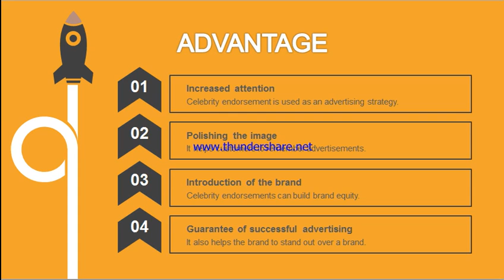Ayushmann Khurrana Contact Details, Address, Phone Number, Email, Manager, Event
Ayushmann Khurrana contact number, Ayushmann Khurrana residence address, office address, phone number, mobile number, WhatsApp number, personal contact, landline number and email ID etc. People who are searching, how to contact Ayushmann Khurrana or finding the way to connect with her official manager for business inquiry.

Book Ayushmann Khurrana for Events - Contact Artist Manager  ANUJ: 70167195XX (No Call - WhatsApp Number - Last Two Digits are  Zero and Two),

Appeanances, Performance, Product Launches, Corporate Events,
Endorsements, Mall Opening, Movie Promotion, Brand Campaigns,
Birthday Party, Store Openings, Wedding, School Annual Day, University Events,

(M) : Pratik Mehta:- (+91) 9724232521.
(M) : Anuj Mehta:- (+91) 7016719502. (NO CALL | WhatsApp Only)

Booking Agency for Ayushmann Khurrana
Ayushmann Khurrana Booking Agency: Contact, Fee Info for Appearances
Ayushmann Khurrana for events